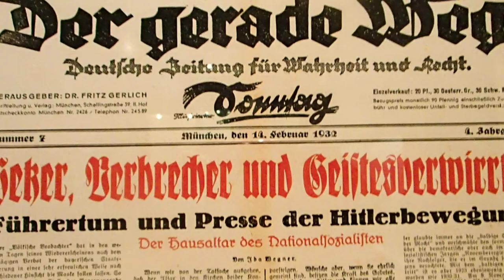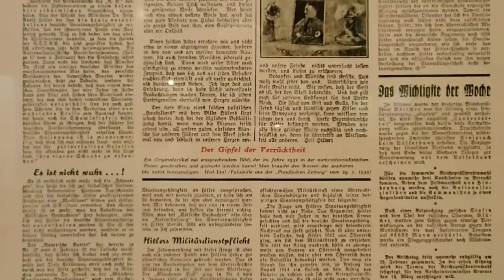Monachium ostatni katolicki dziennik ,,Prosta Droga ,, Carola Alberta Gerlicha ze Szczecina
;;Prosta Droga ;;dziennik krytykujący Adolfa Hitlera ostatni dziennik Katolicki-Nawrócony na katolicyzm przez Tereę Neumann  dziennikarz Carl Albert Fritz Gerlich (ur. 15 lutego 1883 w Szczecinie, zm. 30 czerwca 1934 w KL Dachau) –
Gerlich był najstarszym z trzech synów kupca i hurtownika rybnego Paula Gerlicha oraz jego małżonki Therese z d. Scholwin
Od jesieni 1889 Gerlich uczęszczał do Marienstiftsgymnasium, w Szczecinie. Po maturze 1901 podjął studia na Uniwersytecie Ludwika i Maksymiliana w Monachium-studiował historię - angażował się politycznie, działając w organizacji studenckiej  Redagował pismo "Akademische Bildung- Wege und Ziele".
9 marca 1907 otrzymuje stopień doktora nauk humanistycznych po obronie pracy doktorskiej p.t."Testament Henryka VI". Po zakończeniu studiów Gerlich rozpoczął pracę jako urzędnik w bawarskim archiwum państwowym.
Gdy w 1914 wybuchła I wojna światowa, Gerlich ze względów zdrowotnych nie podlegał mobilizacji.
Na wiosnę 1917 Gerlich założył ,, Die Wirklichkeit,,, niemieckie czasopismo porządku i prawa. - tygodnik został zakazany przez bawarskie ministerstwo spraw wojskowych.Z początkiem rewolucji listopadowej Gerlich  działał  w Lidze Antybolszewickiej oraz w Zjednoczeniu dla Zwalczania Bolszewizmu-był zmuszony do ucieczki podczas powstania Bawarskiej Republiki Rad
(ludzi  Lenina). Po jej klęsce Gerlich zaangażował się w działalność Służby Bawarczyków dla Odbudowy Ojczyzny.- redagował czasopismo Feurio. Heimatdienst Bayern für Ordnung, Recht und Aufbau („Gore!. Służba Bawarii dla Porządku, Prawa i Odbudowy”).

9 października 1920 ożenił się w Monachium z Sophie Stemple, z którą miał czwórkę dzieci.
6 października 1920 Gerlich, został  redaktorem  naczelnego gazety Münchner Neueste Nachrichten (MNN)
W 1923 Gerlich trzykrotnie odbywał prywatne spotkania z Adolfem Hitlerem. W przeddzień nieudanego puczu monachijskiego (8–9 listopada 1923) Gerlich był obecny na sali w Bürgerbräukeller podczas spotkania, w czasie którego Hitler podjął próbę przewrotu. Gerlich był współautorem mowy generalnego komisarza państwowego Gustava von Kahra
zwrotne wydarzenie w życiu Gerlicha było związane z publikacją w MMN artykułu autorstwa potomka Króla Armenii -Erweina von Aretina o Therese Neumann z Konnersreuth, u której w 1926 pojawiły się stygmaty. Opublikowany w sierpniu 1927 artykuł został przetłumaczony na 32 języki i był szeroko przedrukowywany. Gerlich obawiał się jednak, że publikacja mogła bazować na oszustwie.
14 września 1927 pojechał do Konnersreuth osobiście zdemaskować oszustwo
15 lutego 1928 - Gerlich rozstał się z MMN i powrócił do pracy w archiwum-badając fenomen z Konnersreuth. W 1929 opublikował wyniki swych prac w dwóch tomach, a dwa lata później wydał publikację pt. „Walka o wiarygodność Therese Neumann”.
 Gerlich nawrócił się na katolicyzm i
29 września 1931 wziął z żoną ślub kościelny w kościele kapucynów w Eichstatt.

. W 1930 Gerlich nabył z księciem Erichem Waldburg -czasopismo Illustrierter Sonntag, które przekształcił w pismo walki politycznej. W 1932 zostało ono przemianowane na Der Gerade Weg (DGW).
 Pod koniec 1932 nakład wynosił 100.000 egzemplarzy.

13 marca 1932,  zamieścił ostry w wymowie list otwarty krytykujący Hitlera. Narodowi socjaliści wykupili cały jej nakład, ale tekst był wielokrotnie dodrukowywany. W ciągu tygodnia sprzedano 1,25 miliona ulotek z tekstem listu. -nakład gazet, które go przedrukowały wyniósł 20 milionów egzemplarzy. Wydanie DGW z 31 lipca 1932 krytykowało wybory do Reichstagu a Gerlich napisał płomienny artykuł przeciw Hitlerowi pod tytułem: „Narodowy socjalizm jest plagą".
Gerlich mówił: Najgorsza rzeczą, jaką możemy zrobić, jest nie robić nic.

9 marca 1933 – wkrótce po przejęciu władzy przez Hitlera-, oddziały SA zaatakowały redakcję DGW przy Hofstaat 5.
 SA-mani załadowali mienie gazety na ciężarówki, pobili i aresztowali Gerlicha
Przewieziono go do monachijskiego aresztu policyjnego przy Ettstraße, gdzie pozostawał w areszcie przez 15 miesięcy- został przetransportowany 30 czerwca 1934 z aresztu do KL Dachau, gdzie zaraz po przybyciu został zastrzelony w celi przez SS-mana.